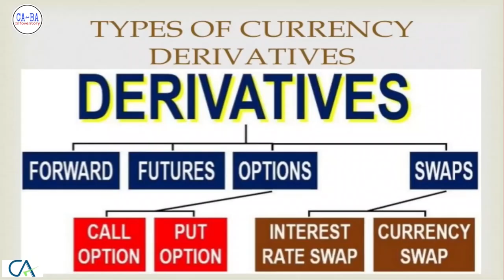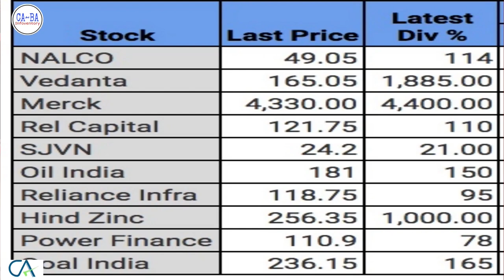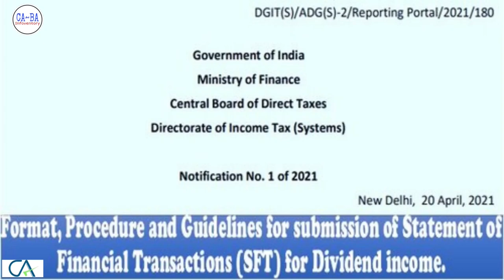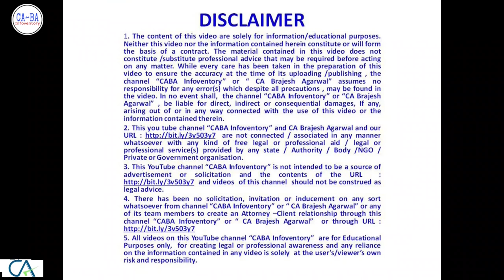SHARE TRADING : Taxation of Dividend & Derivatives | CA Brajesh Agarwal | CABA Infoventory